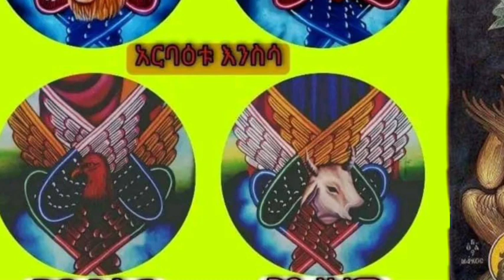እንኳን ለበዓለ ኪሮቤል (አርባዕቱ እንስሳ) ለቅዱስ አባ ኪሮስ ለቅድስት ባርባራ እና ለኅዳር 8 ስንክሳር መታሰቢያ ክብረበዓለ በሰላም በጤና አደረሳችሁ 👇✅